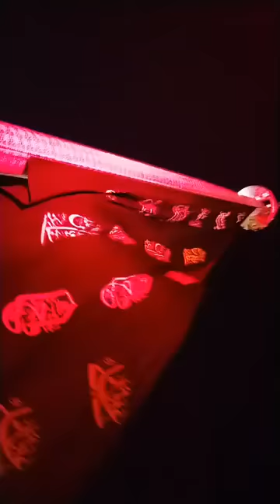Al abbas matamdari markazi imam bargha jaffer e tayyar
Nohay 2020 matandari